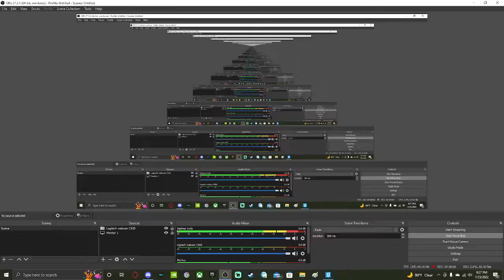Garry Mod (Backrooms)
funny memes